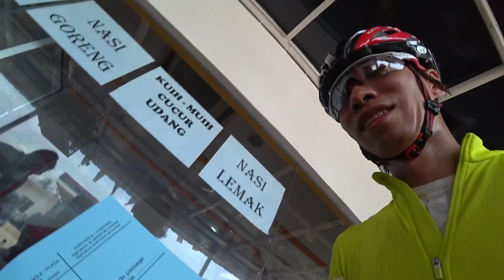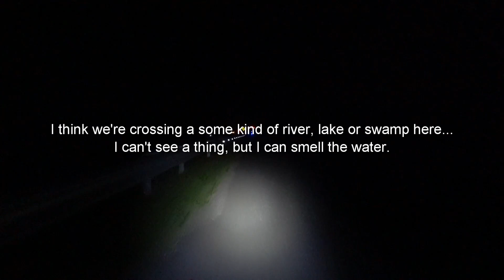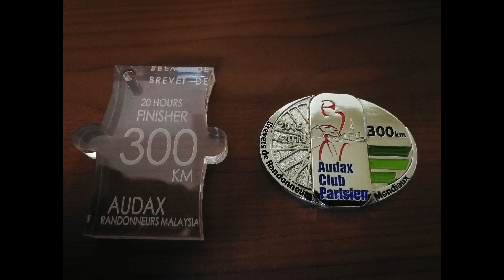Audax Malaysia BRM300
BRM300 March 24, 2018: Bukit Tinggi - Bentong - The Gap - Kuala Lipis - Benta

Edited with Garmin VIRB Edit. Subtitles and text mixed with Cyberlink PowerDirector 16. The video originally contained GPS overlays but telemetry data went out-of-sync after CP2 so they were excluded from final production.

TABLE OF CONTENTS:
Roll down to Bentong 0:48
Bentong 2:45
Junction to Fraser: 3:44
CP1 The Gap: 7:24
CP1 to CP2: 8:19
CP2 Kampung Sungai Koyan: 12:52
CP2 to CP3: 14:04
CP3 to Bentong: 17:12
Bentong to Kampung Bukit Tinggi: 18:18
Finishing: 19:05

Day By Day - AGsoundtrax 0:00
Get It Started - Chan Redfield 2:07
Straight Up - Alumo 5:36
Better Than Ever - Chan Redfield 8:17
New Ventures - Alumo 11:46
Upbeat World - Chan Redfield 14:02
Rock N' Roll Adrenaline - Chan Redfield 16:29
Tears Of Joy - AGsoundtrax 19:01